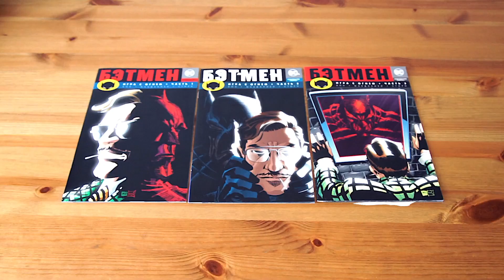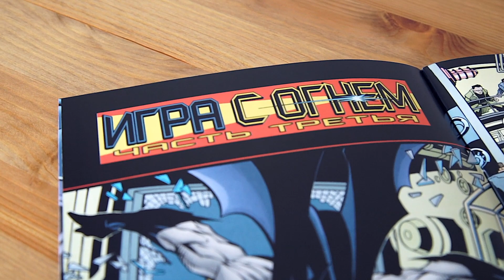СИНГЛЫ - Бэтмен. Игра с Огнём